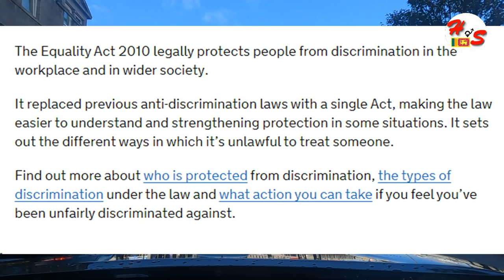බ්‍රිතාන්‍යයේ ඉන්ධන අර්බුදයක් UK Fuel Crisis or Shortage | UK Visa News Sinhala | HGV Drivers